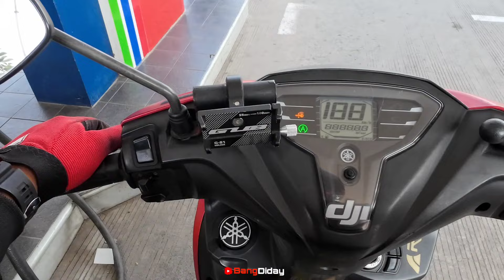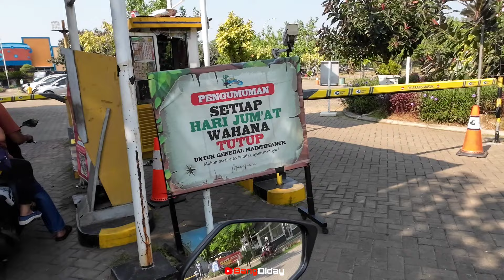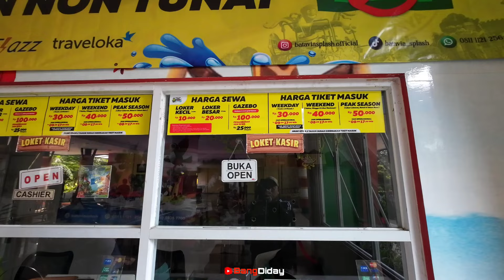Puri Jaya Batavia Splash Grand Batavia Pasar Kemis Tangerang